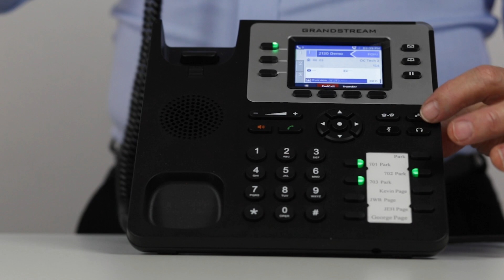Grandstream GXP2130 Training Video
This is a training video for the Grandstream GXP2130 IP Phone. Want to get these phones for your business? Contact WiLogic

Skip around to what you need

0:00 - Intro
0:26 - Checking Voicemail
1:36 - Local Phonebook
2:50 - On Hold
3:18 - Transfer Calls
3:48 - Conference Call
4:24 - Headset Key
5:15 - Do Not Disturb / Mute Mic
6:07 - Multi-Purpose Keys
8:29 - Volume, Send, and Speaker
9:49 - Softkeys
10:56 - Forward All Calls
11:37 - Redial
11:55 - Outro